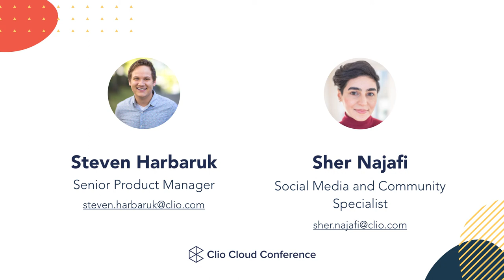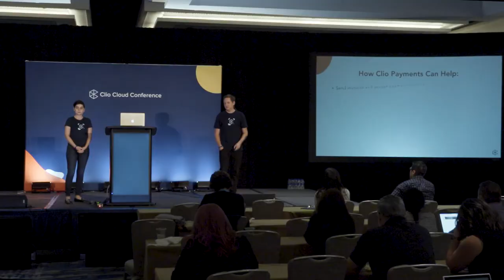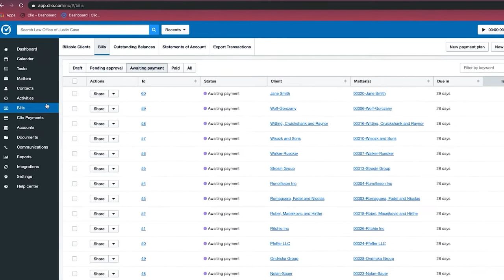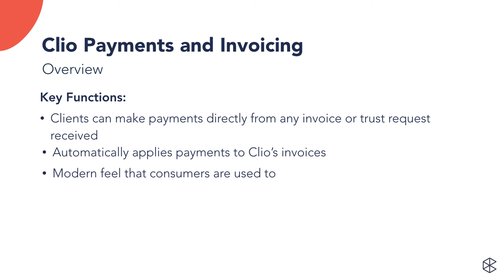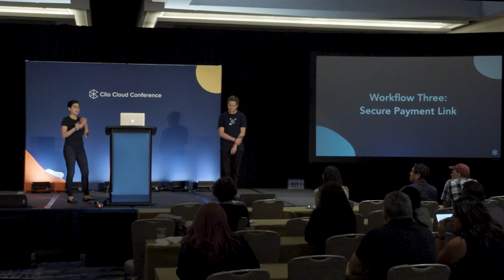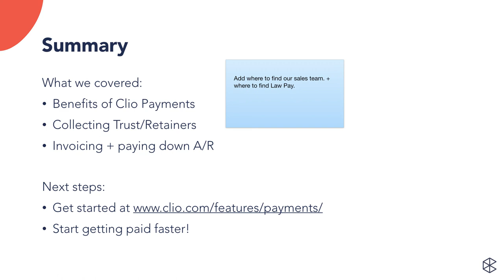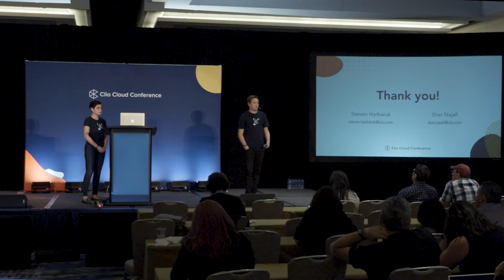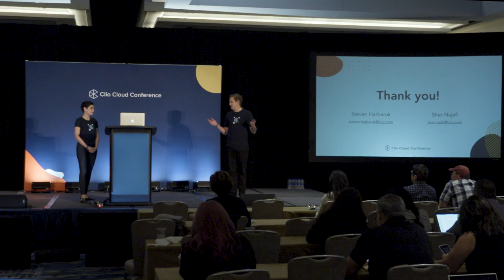Clio University Track 1: Boosting Your Firm's Collections with Clio Payments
Join Sher Najafi and Steve Harbaruk as they walk you through Clio Payments workflows that offer clients an effortless experience while getting you paid more, faster. This talk will dive into the impact that accepting credit cards has on firm metrics while going over some of the most common firms utilize Clio Payments, including Payment Plans, Email Invoicing and Clio’s Secure Payment Link.

Presenters: Sher Najafi, Social Media and Community Specialist at Clio & Steve Harbaruk, Senior Product Manager at Clio